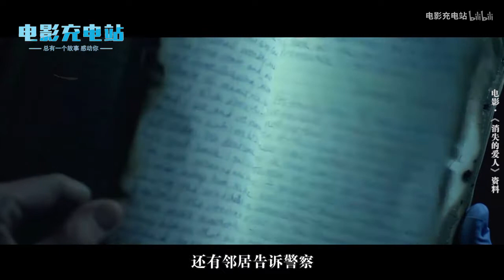恩爱夫妻因小三插足反目成仇，高智商妻子设计报复丈夫，太可怕了